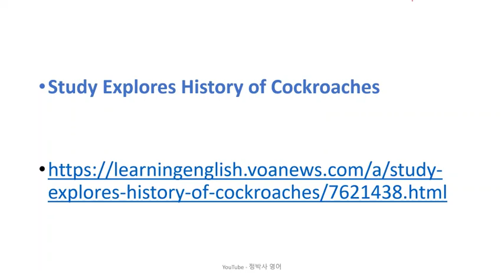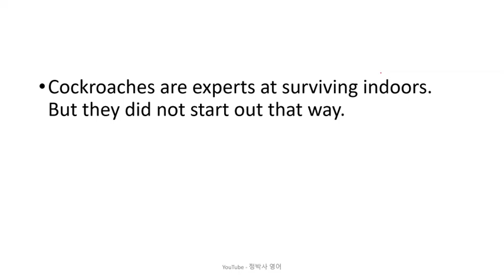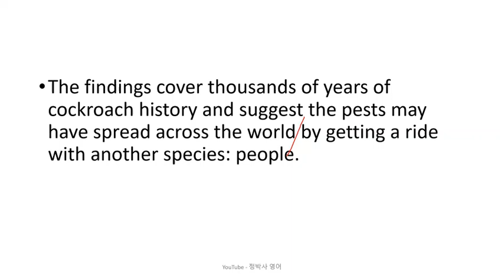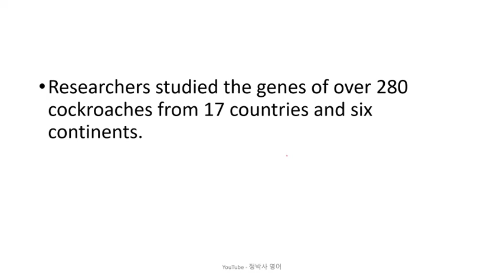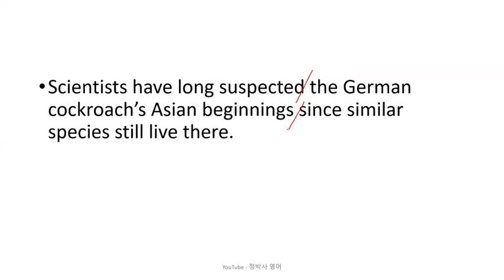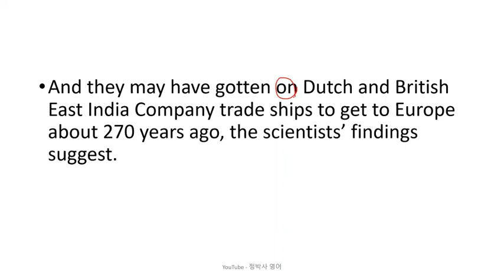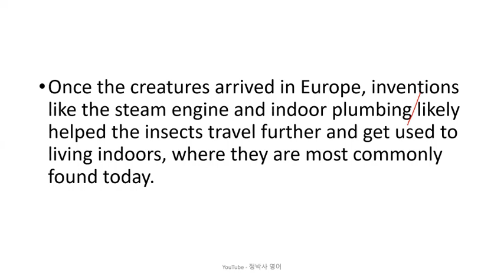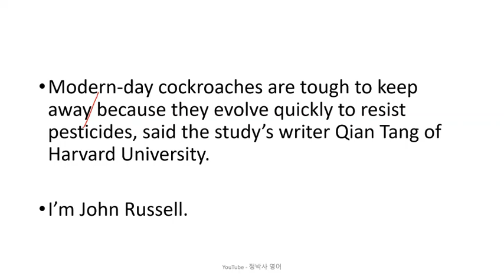[영어잘하는법] 유전자 조사를 통해 바퀴벌레의 기원은 어디서 시작되었으며 이들이 어떻게 전세계로 퍼져 나갔는가를 밝힌 최근 연구 - 영어뉴스/영어청취/시사영어/영어회화/외신번역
1. 원어민 뉴스 파일을 여러 번 듣습니다. 들으면서 무슨 내용인가, 한 문장 한 문장 짚어 봅니다.
2. 제 강의를 듣습니다.
3. 내용을 완전히 이해했다고 생각하면, 지문을 소리 내어 읽고, 가능하면 녹음을 해서 들어봅니다.
4. 짧은 내용 혹은 한 문장을 여러 번 반복해서 듣거나 읽는 것 보다는, 긴 지문을 끝까지 한 번이라고 듣고 읽는 것이 효과적입니다. 다양한 지문을 접하는 것이 좋습니다.
5. 독해, 청취 혹은 스피킹이 안 된다는 것은 단어가 부족하다는 뜻입니다. 단어학습은 영-영 으로 하는 것이 장기적으로 좋습니다. 제가 직접 만든 을 추천합니다.
6. 하루에 제 강의 하나로 1 시간 정도 투자한다고 보면 합리적인 계획일 것입니다.